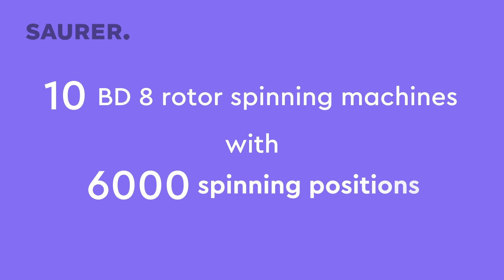Reference customer Hengbang Zhifang, Rotor spinning mill, China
For more than 40 years, Hengbang Zhifang has been producing recycled yarns. Yarns made from recycled fibres are becoming increasingly popular on the world market. The company wants to meet the increasing demand with its yarns and installed 3 blowroom lines, 42 JSC 230 cards and 10 BD 8 rotor spinning machines from Saurer. With a 3% higher yarn production rate and superior carding of recycled fibres, the Saurer pre-spinning machines contribute significantly to Hengbang's energy savings, as well as the Saurer BD 8 rotor spinning machines.